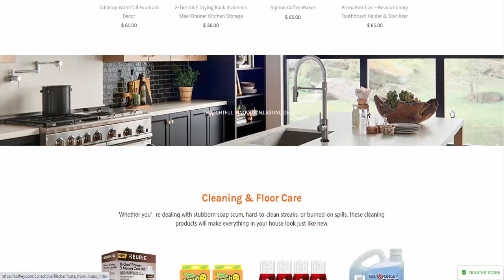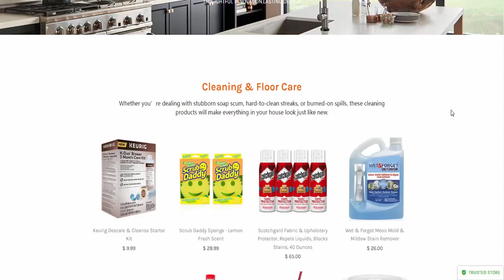Soffley Reviews (June 2022) [ with 100% Proof ] SCAM or LEGIT ? Soffley.com Reviews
Do you want to know about Soffley Reviews? Watch this video till end because in this video you will get to know about the legitimacy of the website.

Product Review